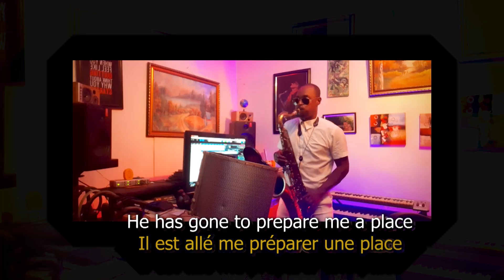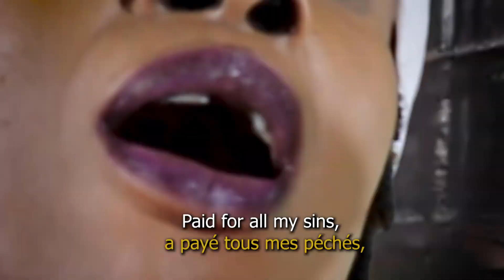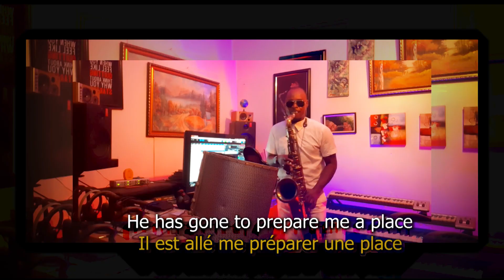I KNOW - EL GOZEL - AFRICAN PRAISE 2024 - GOSPEL - MALAAKA BU SÉNÉGAL - 2024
Here is the Lyrics of this song;
I know
Je sais

I believe
Je crois

That Jesus is the son of God
Que jésus est le fils de Dieu

I know
Je sais

I believe
Je crois
That he died and rose again
Qu'il est mort et ressuscité
He paid all my debts
Il a payé toutes mes dettes,
Paid for all my sins
a payé tous mes péchés,
Took away my transgressions
a enlevé mes transgressions
He has gone to prepare me a place
Il est allé me préparer une place
He's coming back for me
Il revient pour moi
Healing
Guérison,
In the name
Dans le nom,
His name is above all names
Son nom est au-dessus de tous les noms
Power
La puissance

En son nom

Il y a de la puissance au nom de Jésus
Hallee

halleluyah

Jehovah cares for me
Jéhovah prend soin de moi
Jërëjëf Jërëjëf Jërëjëf

You're so good
Tu es si bon

Nous vous apportons de la musique wolof gospel senegalais inspirée afin que vous sachiez et soyez conscient du don gratuit de Dieu, veuillez vous abonner et recevoir les notifications de nos téléchargements ultérieurs

Vous êtes les bienvenus sur cette chaîne, n'hésitez pas à contribuer à la croissance de cette chaîne, en regardant et en partageant le contenu de cette chaîne avec vos amis et votre famille, car vous serez richement récompensé en sauvant des vies.

LA PROPHÉTIE :
A l'Ange de l'église du Sénégal, vous vous couchez bas et dépendez de plusieurs mains, levez-vous de votre sommeil et prenez la parole avec vous, n'ayez pas peur et ne vous mêlez pas! car mon jour est là! rumakawawakushibuatimogondalibanze (Si tu n'en as jamais tiré, tu le sais)